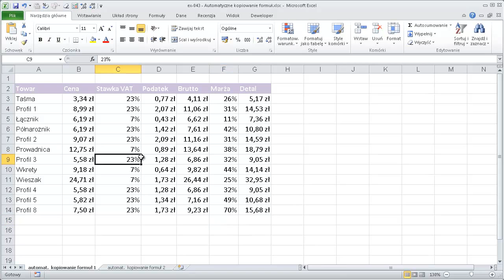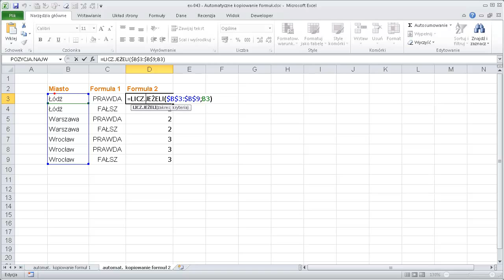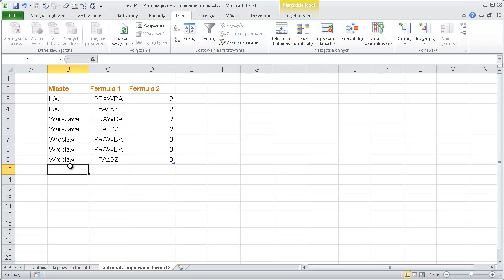excel-043 - Automatyczne kopiowanie formuł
Proste formuły w Excelu są kopiowane w dół automatycznie jeśli zostaną dodane dane na których te formuły bazują. Jeśli twoje formuły będą bardziej skomplikowane wówczas Excel nie będzie ich kopiował automatycznie lub będzie kopiował je nieprawidłowo. Przekształcając listę na tabelę programu Excel możemy sprawić aby formuły były zawsze automatycznie kopiowane...